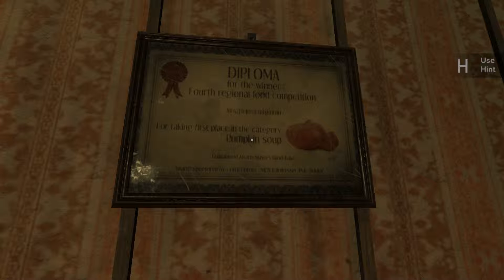You feeling hungry? | Forgiveness #7 FINALE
Dead rats are not food! D:
What to see more of what I get up to off Youtube?

♥ Face your sins?